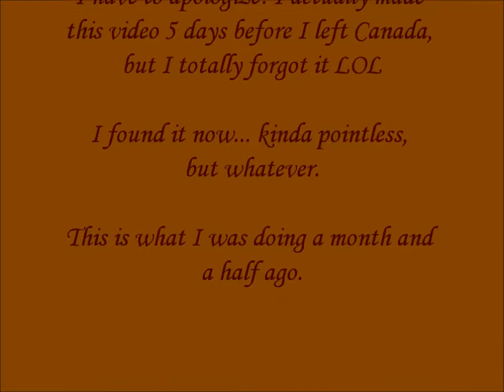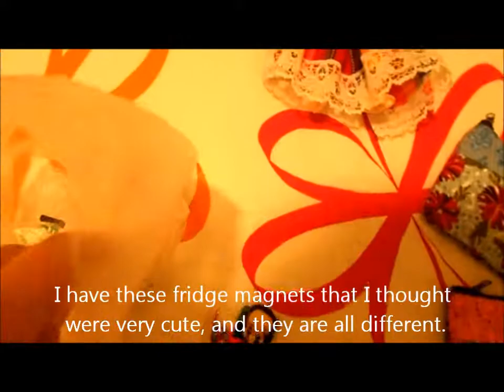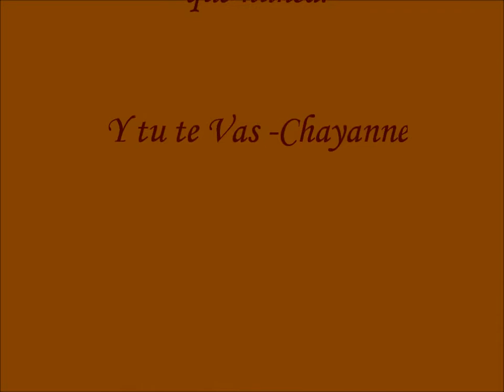Five days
I actually recorded this video five days before I came to Japan, but it was hidden in my computer until now! I know it's late, but enjoy it anyways.